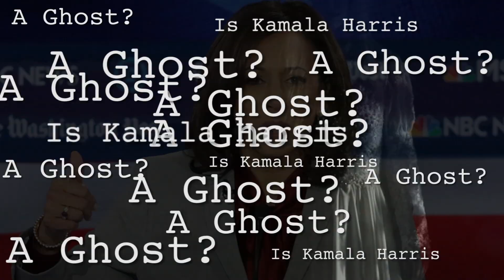Is Kamala Harris a Ghost ?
Discover the truth that you Kamala Harris does NOT want anyone to know.